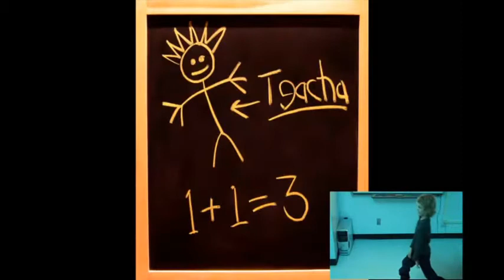Ya Be a Teacher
Being a teaching is fulfilling rewarding and a great vocation...this video says it all...or does it...what do you think it means to be a teacher...